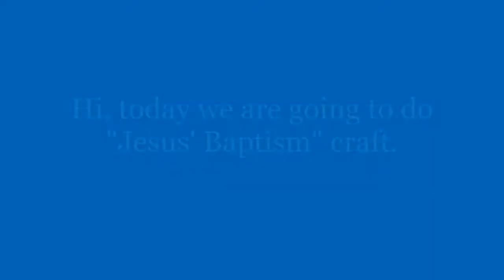sunday school craft- Jesus' Baptism